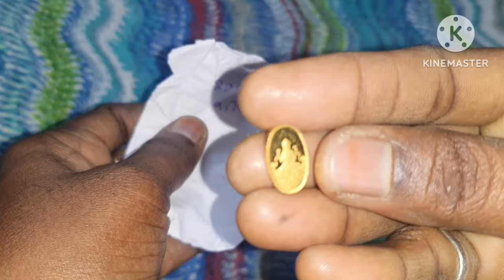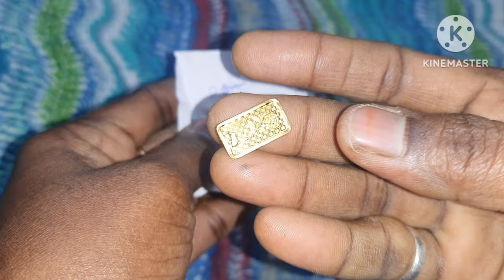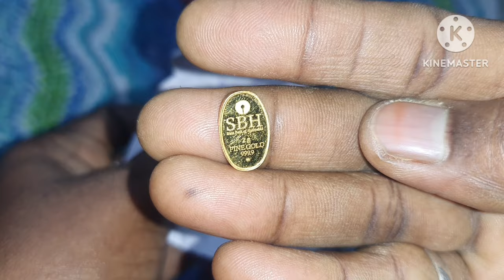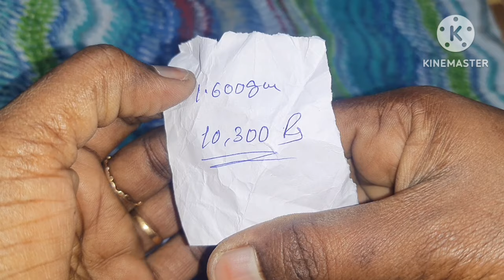gold నేను అప్పటి నుంచి GOLD COINS SAVE చేయడం start చేశాను| ammamaata తో చాలా మారాను 😊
also give ur feedback in the comment section.